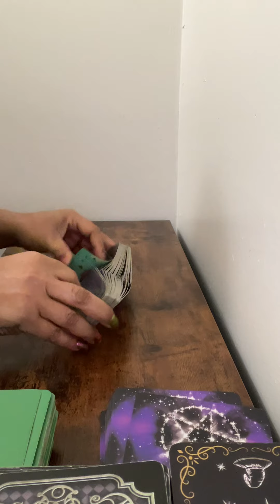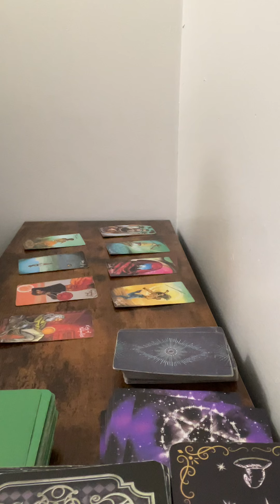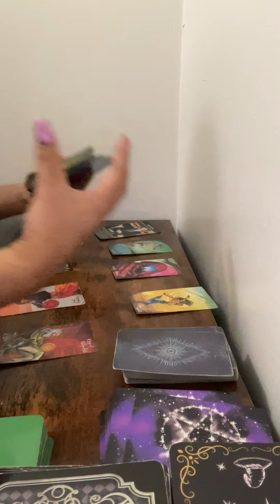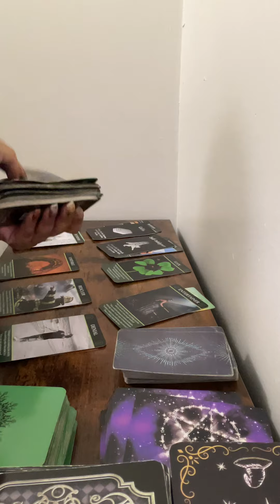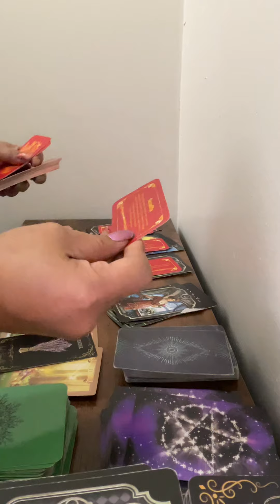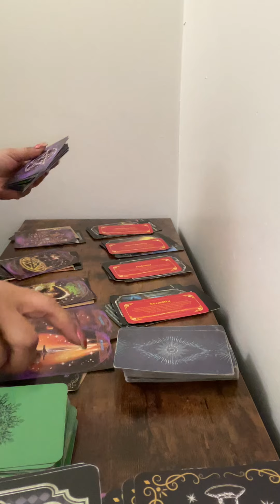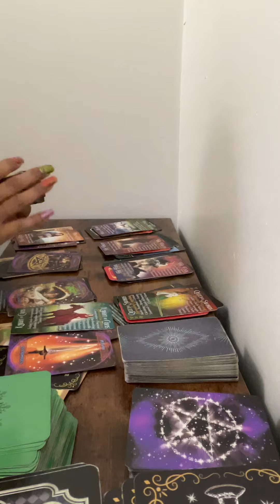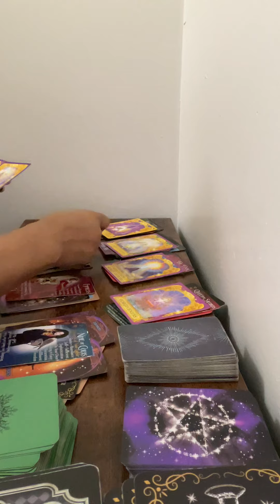Sagittarius cornucopia of abundance & babies